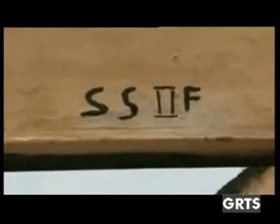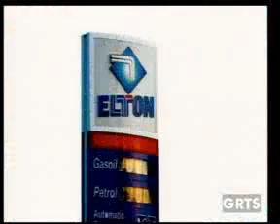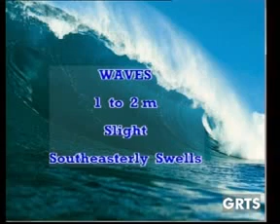GRTS 02 05 2014 2220 GMT